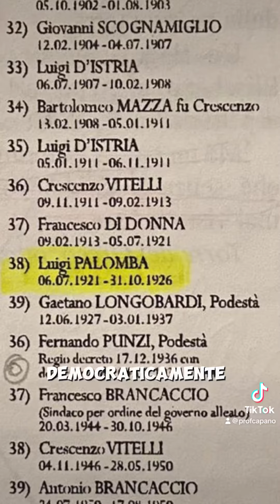Torre del Greco storia del nome di Piazza Luigi Palomba